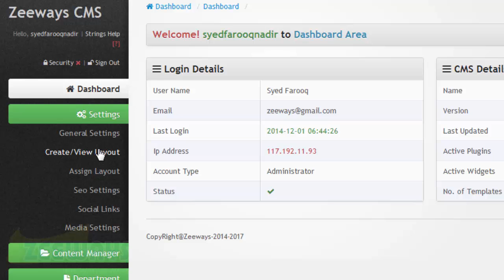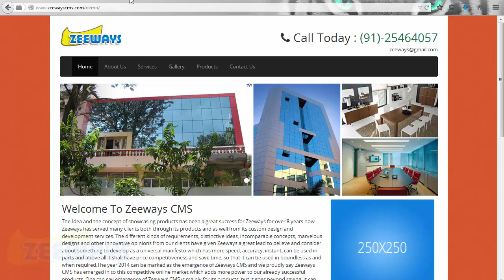How to Create a Text Widgets